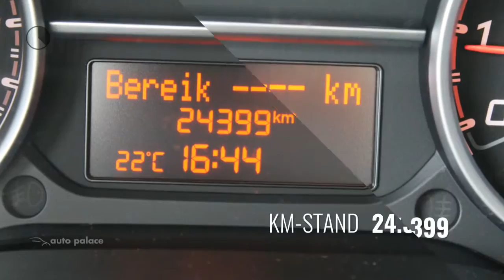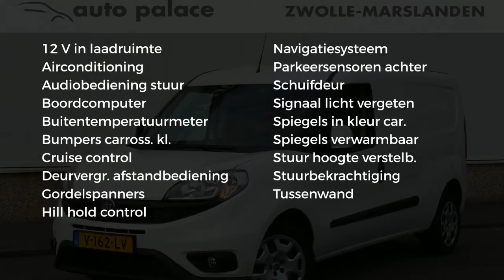Fiat Doblò GB 1.3 MJ 95PK L2H1 MAXI SX |NAVI |AIRCO |CRUISE